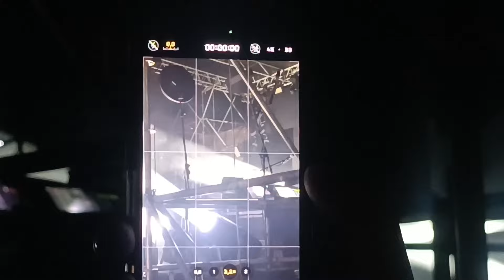Achille Lauro fa il pieno a Piazza del Popolo e inaugura il festival Morgana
La soddisfazione del sindaco Falcomatà: "Successo che è frutto di un proficuo lavoro di squadra